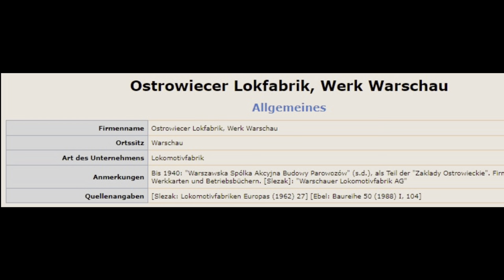Geschichte der Baureihe 50 - von der Nebenbahn, Kriegslok und entspannten Rente bei der Bundesbahn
Die Geschichte der Baureihe 50 und Zusammenhänge mit dem Einheitslokomotivenprogramm der Reichsbahn.

Die ab 1939 gebauten Einheits-Güterzuglokomotiven der Baureihe 50 mit einer führenden Laufachse und fünf Kuppelachsen zählen zu den gelungensten Konstruktionen der Deutschen Reichsbahn.

Diese Baureihe wurde im Rahmen während des zweiten Weltkrieg in Deutschland beschafft. Bis 1948 wurden 3164 Maschinen der 80 km/h schnellen Baureihe 50 von nahezu allen europäischen Lokomotivfabriken – zuletzt als Übergangskriegslokomotive 50 ÜK – gebaut. Sie wurde mit diversen Schlepptendern betrieben, die den Betriebsvorrat an Wasser und Brennstoff mitführten.

Am Ende der Dampflokzeit ist sie zur Universalgattung geworden, die dank der niedrigen Achslast auch auf Nebenbahnen mit leichterem Oberbau eingesetzt werden konnte. Da es im Nebenbahnnetz nicht überall für derartig lange Maschinen ausreichende Drehscheiben gab, wurden die Lokomotiven für eine Geschwindigkeit von 80 km/h in beiden Richtungen ausgelegt. Auffälliges Merkmal ist deshalb eine Schutzwand mit Fenstern an der Vorderseite des Tenders (2’2’ T 26).

Meine Tipps / Amazon Partnerlinks zum nachmachen:
Mit diesem Set bin ich bei Märklin gestartet:
Märklin 29074 BR 74 Digital-Startpackung
The Army Painter Wargamers Mega Colour Set
The Army Painter Colour Primer, Wolf Grey
The Army Painter | Quickshade Washes Set
Meine Handschuhe für saubere Finger - halten super
Meine Lötpistole

Du sehnst Dich nach einer Auszeit in unserem Lieblingsland Dänemark? Die hyggeligen Ferienhäuser des kleinen Königreichs zwischen Nord- und Ostsee warten nur auf Deinen Besuch und laden zu einem traumhaft schönen Urlaub ein!

Unterstütze meinen Kanal und buche deinen nächsten Urlaub in Dänemark über diesen

Buche Deine Lieblingsanbieter zum besten Preis
und mit extra Bonus von Dänemark.de

Impressum:
JohnsMoba